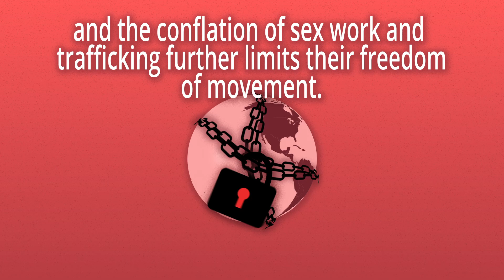Animation: NSWP Consensus Statement on Sex Work, Human Rights, and the Law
The Consensus Statement details eight fundamental rights that sex worker-led groups from around the world identify as crucial targets for their activism and advocacy. Following a global consultation with members, the NSWP Consensus Statement reaffirms NSWP ’s global advocacy platform for sex work, human rights and the law.

The Consensus Statement animation is a new tool for sex workers' advocacy worldwide. It was designed and created by Smo Sienkiewicz.